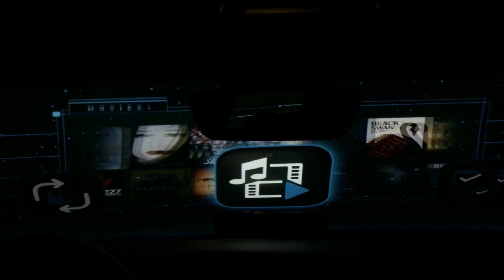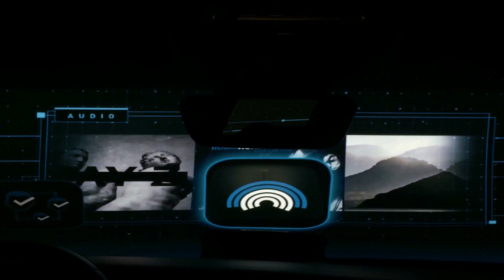Harman's version of what an autonomous vehicle will look like from inside the car at CES2017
Harman took us into their virtual reality and showed us different options of virtual reality. What you are looking at is the front of a vehicle. Nothing you see is real; it's all virtual reality created by a monitor and a great harman Kardon system with 77 speakers inside the car.

What you are being shown is how an autonomous vehicle can work for you, while you are not driving. What we had to take out of the show was us watching the movie Gravity (it's copyrighted). Video conferencing, movies, music, or watching the world go by; all await you in your autonomous car.